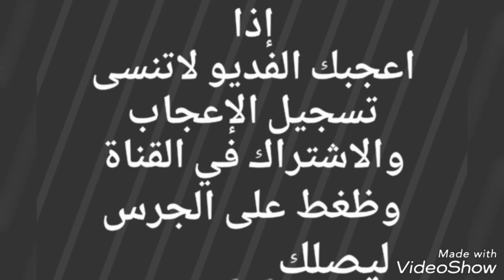بعير اصله صخيبري ابوه ولد الكايد بعير منصور بن حمد الصخيبيري ☜ ( تم البيع )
حراج على بعير
افلح من ذكرالله وصلى على محمد
تم البيع